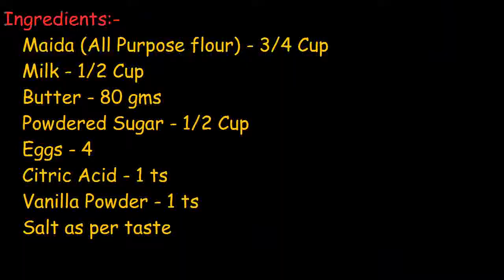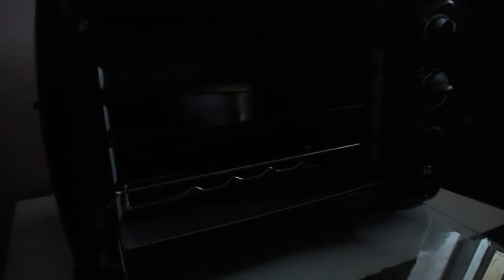White Cotton Cake | White Sponge Cake